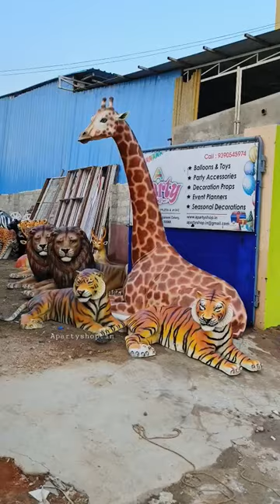Jungle theme Fiber Animals Available Sales and Rentals